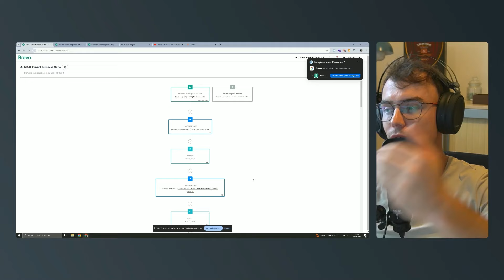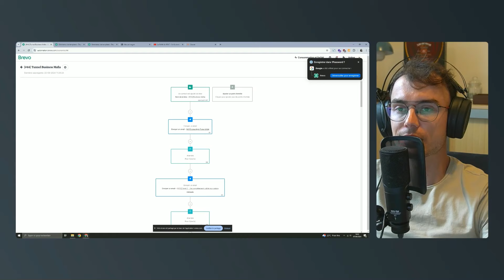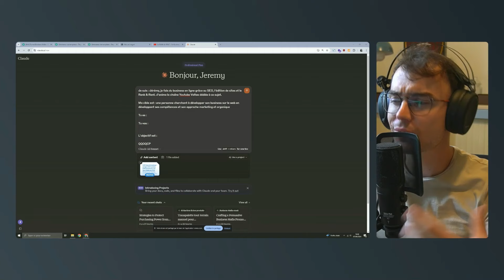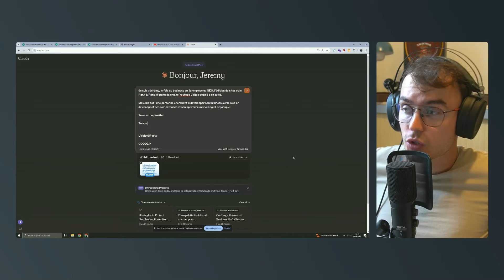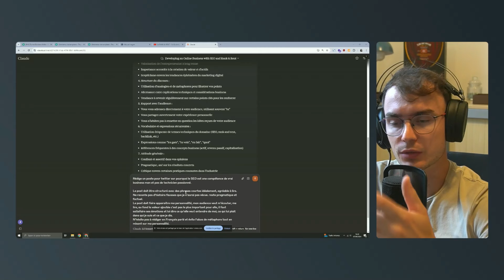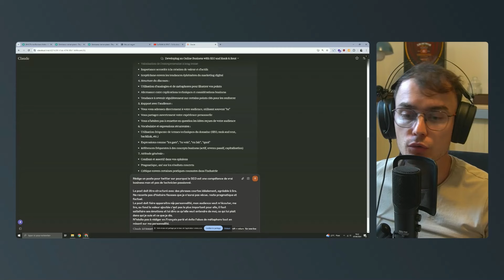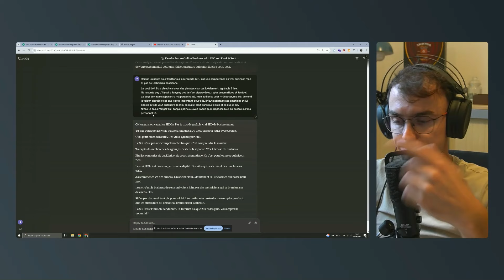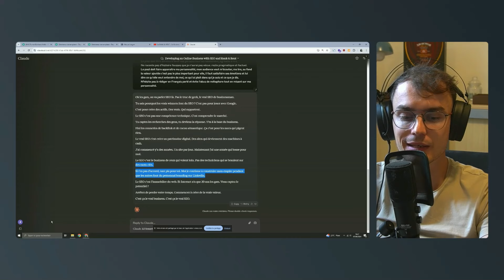AUTOMATISE ta rédaction avec CLAUDE IA - Méthode incroyable !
➜ Allez c'est cadeau , tous les softs SEO à 14e par mois (Envato, Semrush et compagnie)